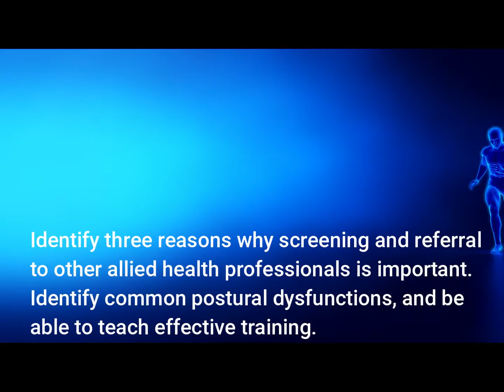#2 Video Human Movement Analysis